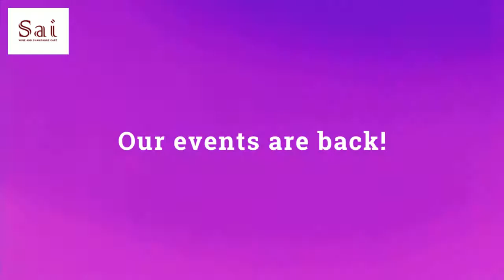August Events at Sai Wine Cafe, Labone